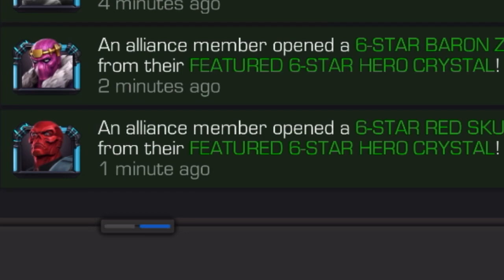MCOC - 30x NEW Featured 6 Star Crystal Opening!!! (15 on each Account)